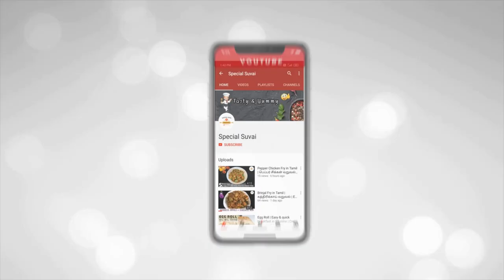Rava Laddu | ரவா லட்டு | How to make Rava Ladoo | Indian Sweet Recipe | Rava Ladoo recipe in Tamil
Sooji Ladoo, Rava Laddu, ரவா லட்டு

Ingredients
Rava/Sooji – 1 ¼ Cup (150 gm approx.)
Sugar – 1 Cup (125 gm approx.)
Coconut(grated) – 1/2 Cup (65 gm approx.)
Boiled Milk – 2-3 tbsp
Cashew nut(Chopped) – 50 gm
Almonds(Chopped) - 30 gm
Raisins/Dry grapes – 10 gm
Cardamom Powder – little(Optional)
Ghee – 1/2 cup or as per your taste